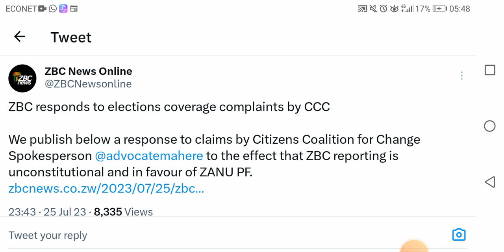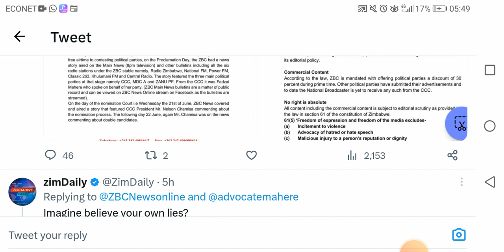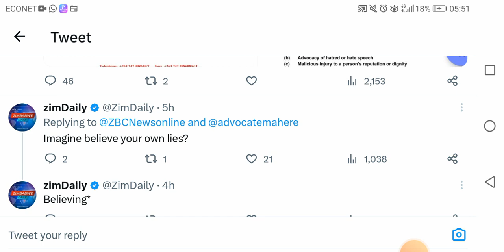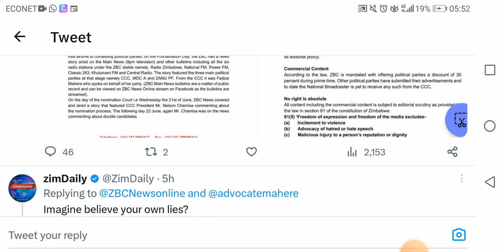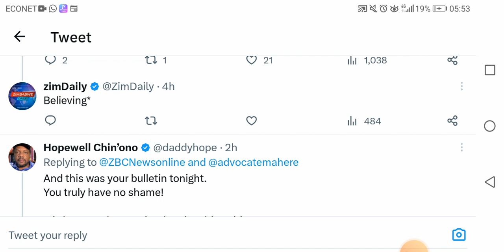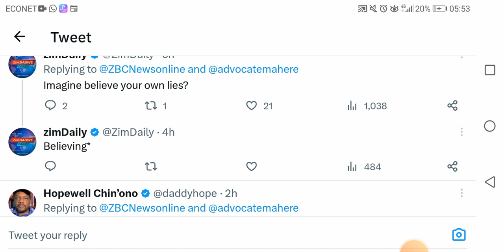ZBC In trouble for not Covering Nelson Chamisa Rallies | Mnangagwa arikutya